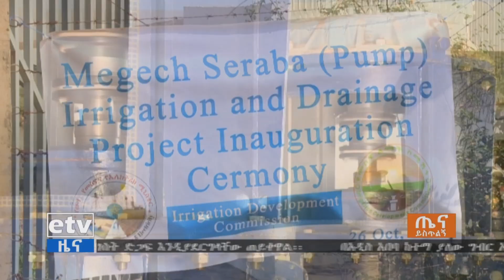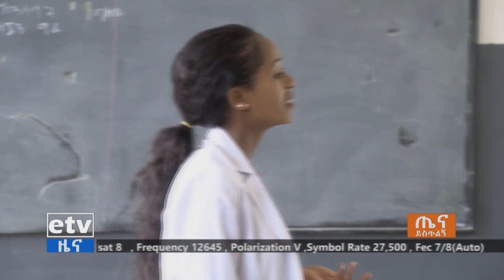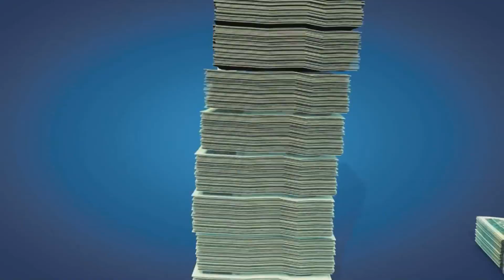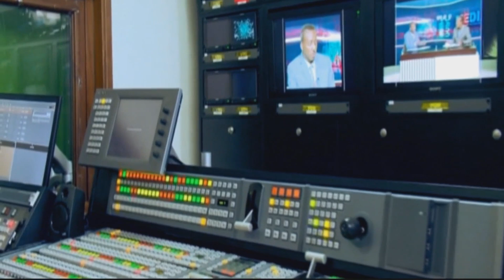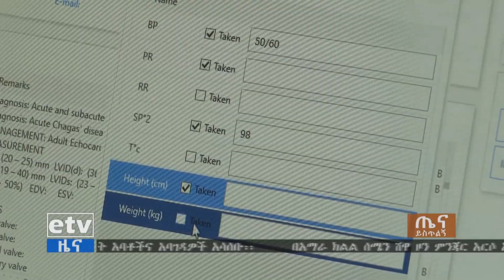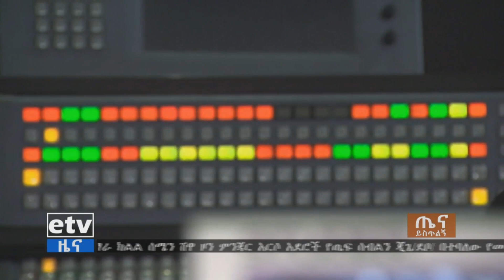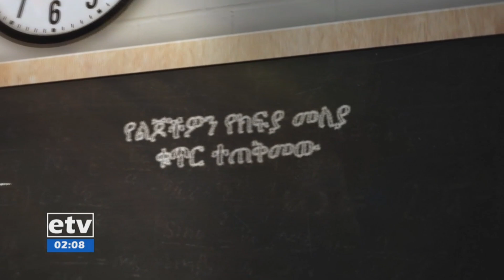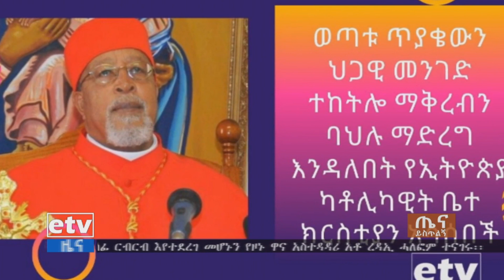ጤና ይስጥልኝ …ጥቅምት 17/2012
etv ጤና ይስጥልኝ …ጥቅምት 17/2012